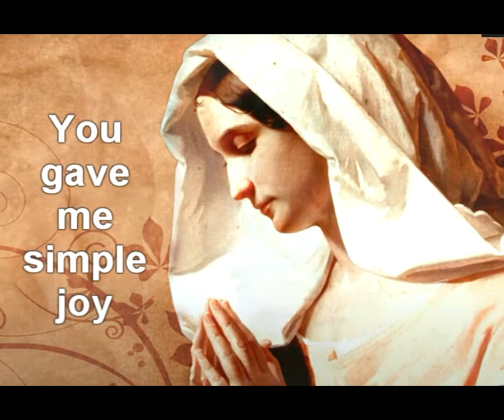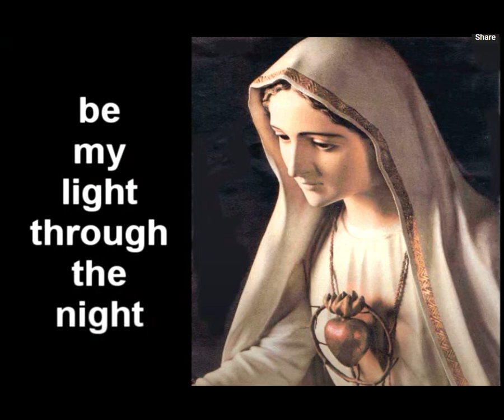Who is Mama Mary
Mary, also called St. Mary or the Virgin Mary, (flourished beginning of the Christian era), the mother of Jesus, venerated in the Christian church since the apostolic age and a favourite subject in Western art, music, and literature. Mary is known from biblical references, which are, however, too sparse to construct a coherent biography. The development of the doctrine of Mary can be traced through titles that have been ascribed to her in the history of the Christian communions—guarantee of the Incarnation, virgin mother, second Eve, mother of God, ever virgin, immaculate, and assumed into heaven. She has a number of feast days in various Christian traditions, several of which are holy days of obligation for Roman Catholics.